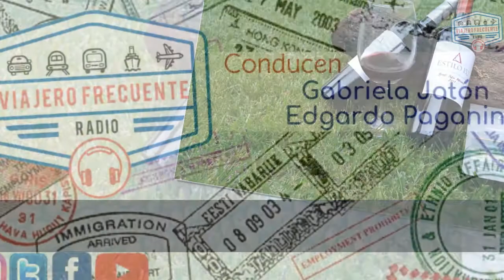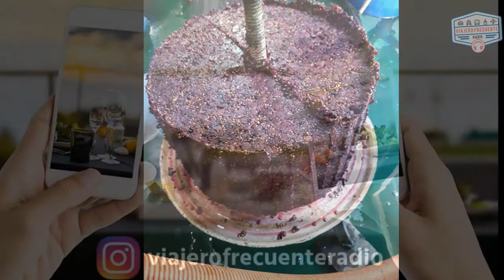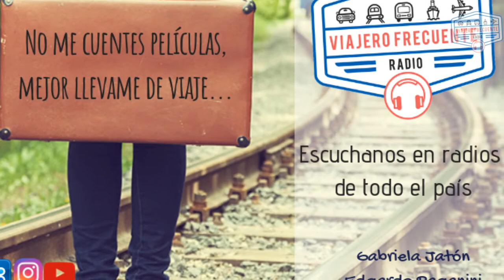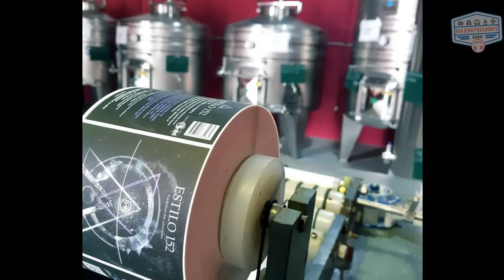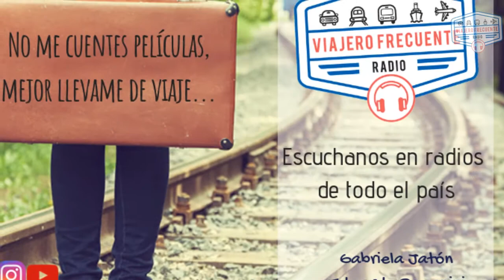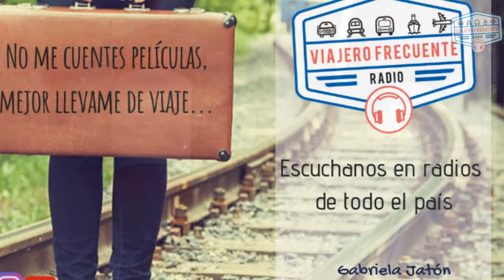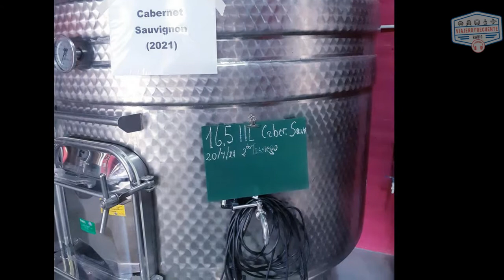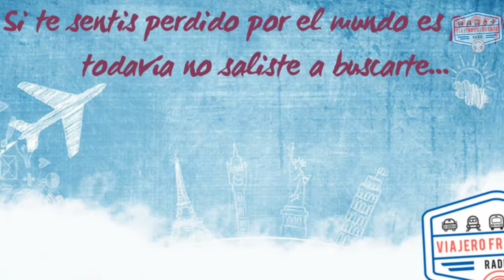VINOS PAMPEANOS: BODEGA ESTILO 152 - LA PAMPA - ARGENTINA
Seguimos recorriendo las provincias a través de sus vinos y llegamos a General Acha. Llegamos a la Bodega Estilo 152, una bodega boutique que produce sus vinos de manera artesanal…

El dato:
BODEGA ESTILO 152